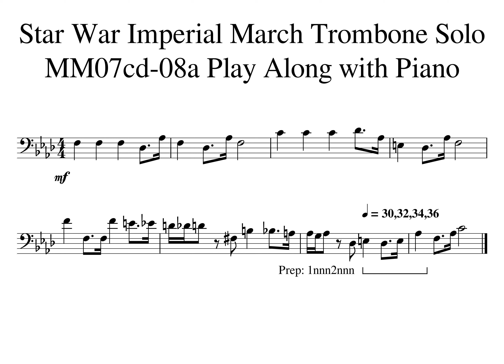000 Star War MM07cd 08a Play Along with Piano Tempo 30 32 34 36